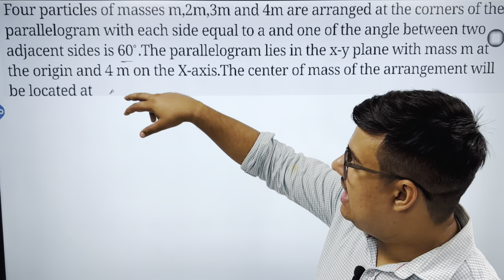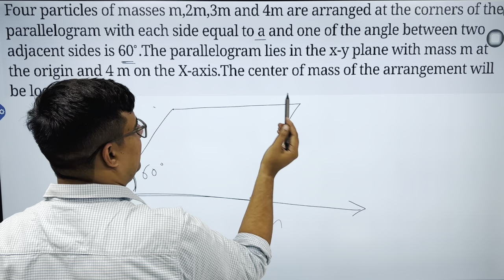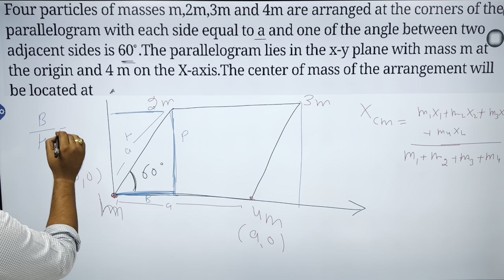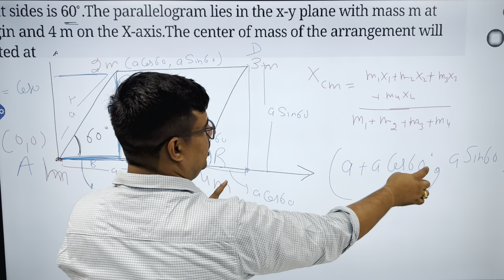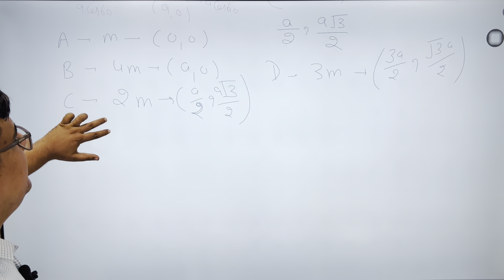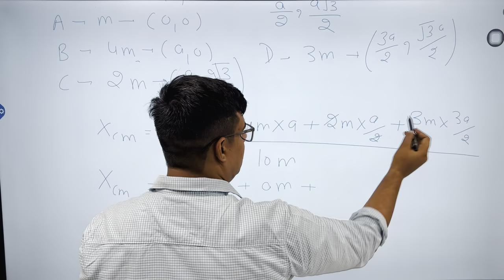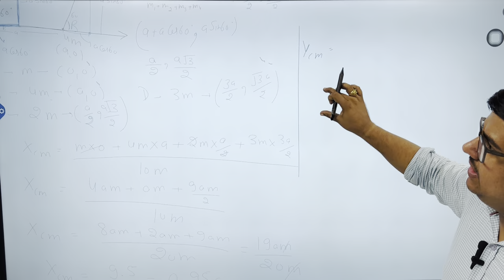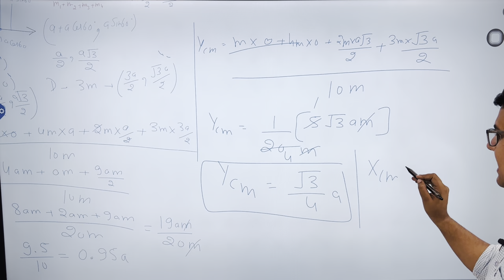Four particles of masses m, 2m, 3m and 4m are at the vertices of a parallelogram.. class11physics🔹👊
Four particles of masses m, 2m, 3m and 4m are at the vertices of a parallelogram in x y plane with one of the adjacent angle 60 and smaller side a and larger side 2a. The mass m is at the origin and mass 4m on the x-axis. The centre of mass of the system is